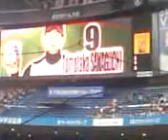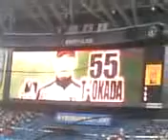10/6/9 オリックスVS 巨人スタメン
交流戦